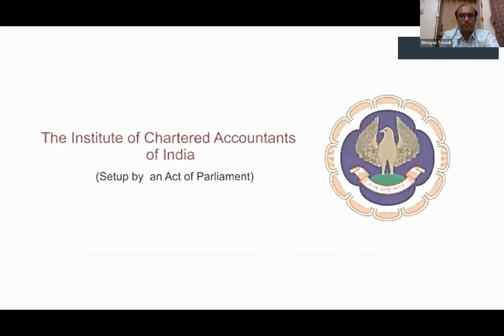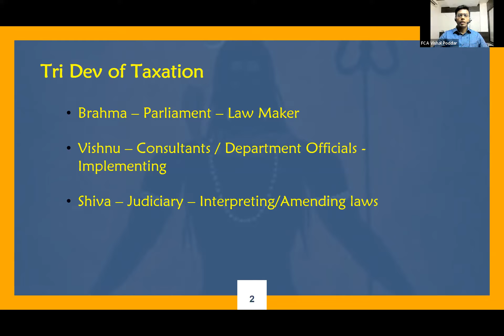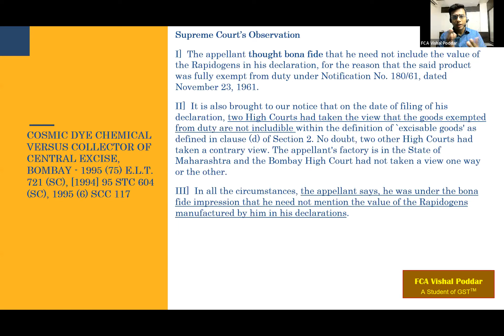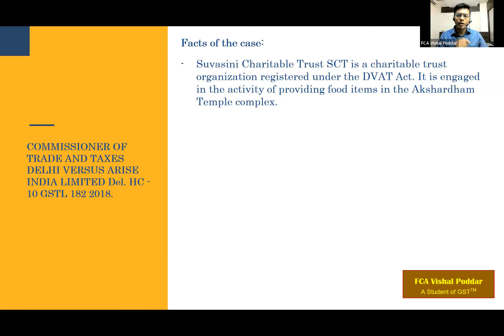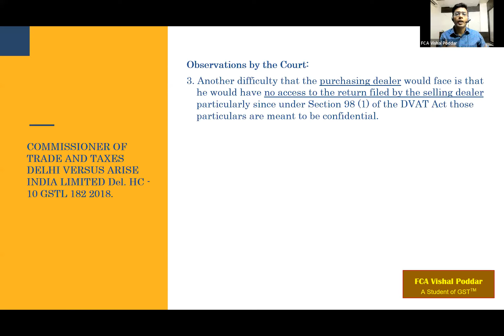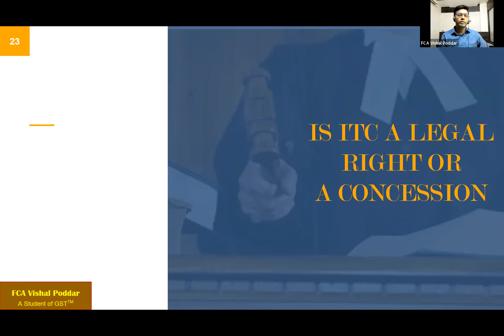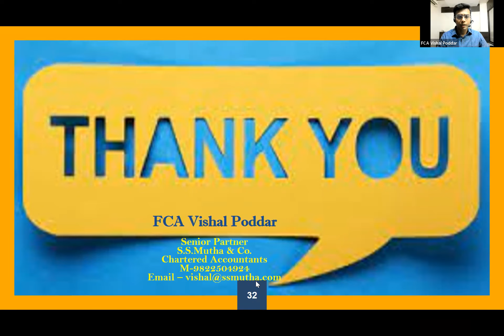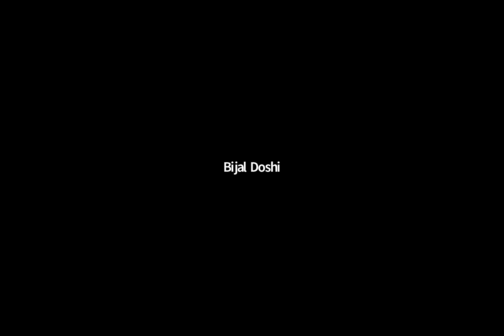Legacy Judgements on Indirect Tax impacting GST Law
Speaker - Adv Jatin Harjai & CA Vishal Poddar